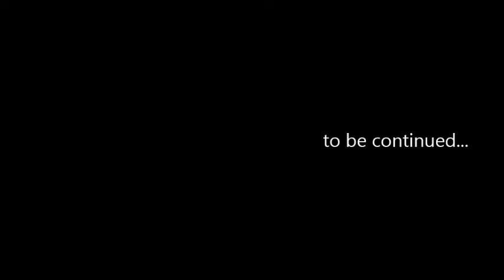boys kasa r2bees